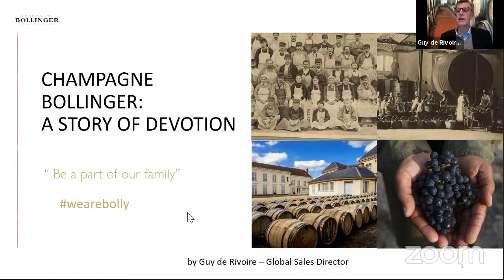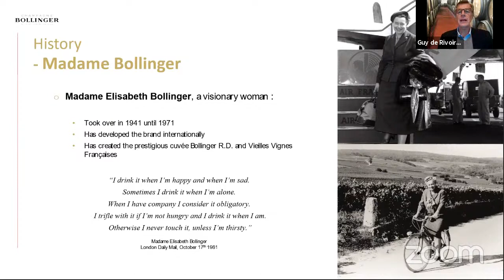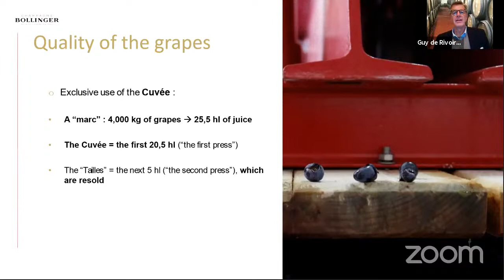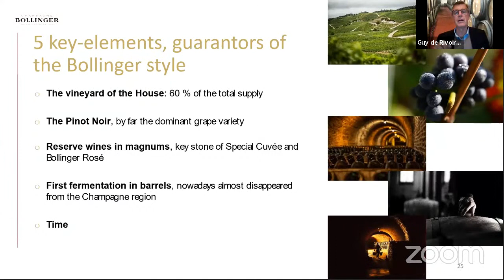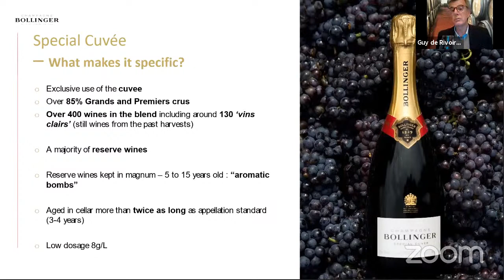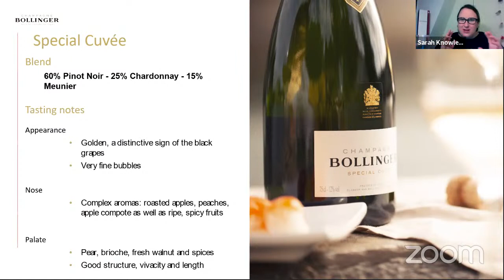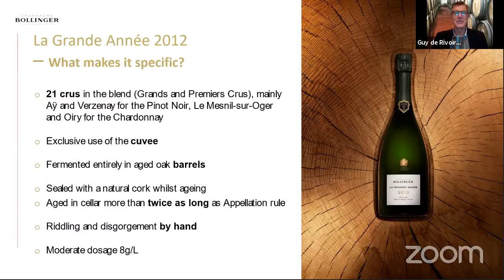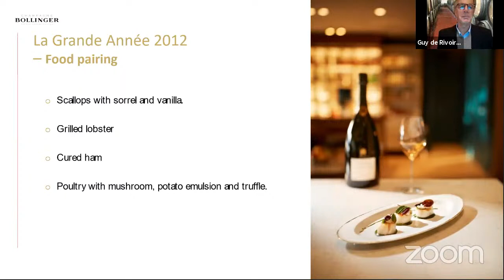Virtual Wine Events: Guy de Rivoire of Bollinger Champagne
Is there any better time of year to pop a bottle of Champagne on a weekday – just for the hell of it?!

We don’t think so.

Please join us in welcoming Guy de Rivoire from Bollinger to share in a glass of fizz and an evening discussing the history of this notable house.

Bollinger has a long history, dating back to 1829, and even boasts the accolade of a Royal Warrant from Queen Victoria. They continue to produce world-class wines from, unusually for a house of their size, mostly own-grown grapes which are largely fermented in oak to produce pinot-noir dominant Champagnes with a wonderful ability to age. And of course, it’s cemented in the zeitgeist as a favourite of the Ab Fab ladies too!

Whilst you don’t need a glass of Bollinger to enjoy this event, we do encourage you to take advantage of the festive period and indulge?